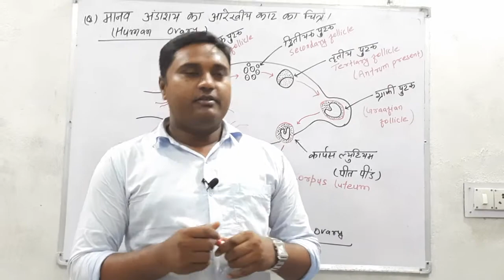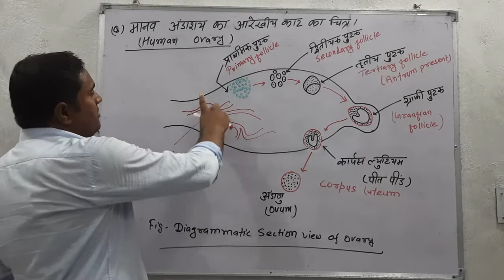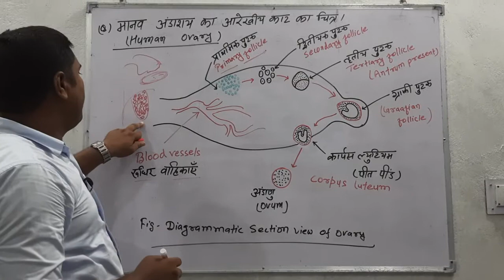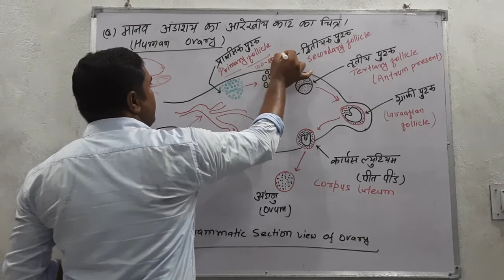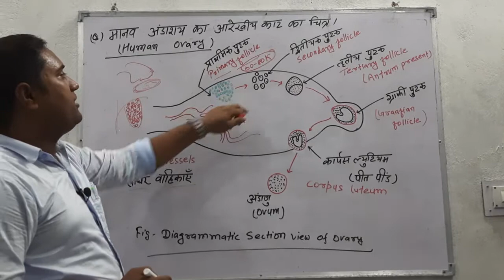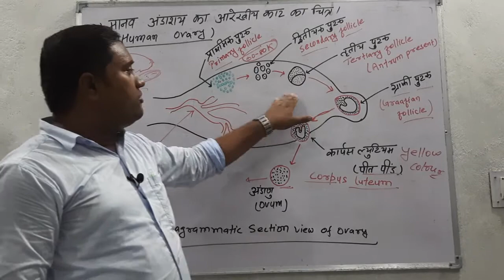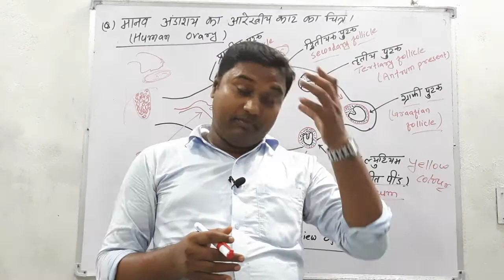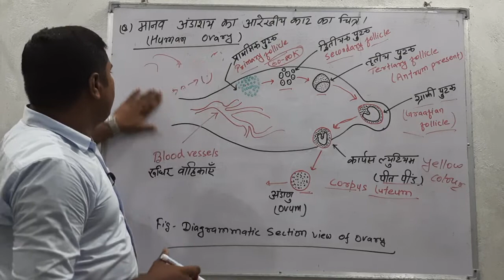Structure Of Human Ovary || मानव अंडाशय || Graafian Follicle